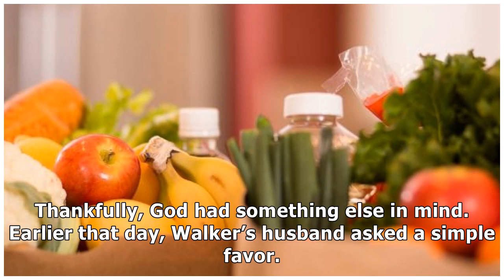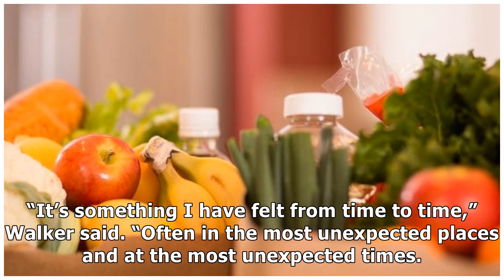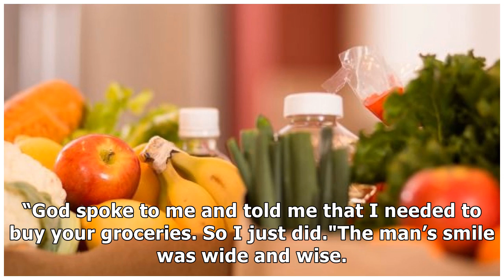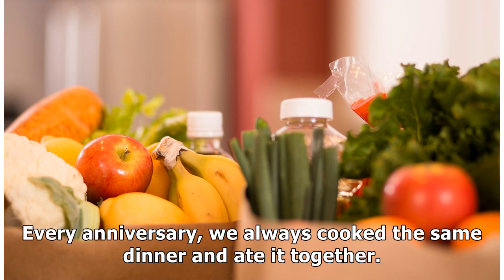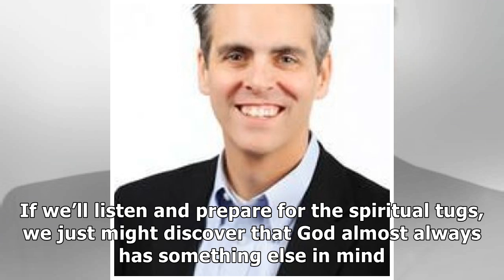Jason Wright: This woman bought groceries and prevented a suicide